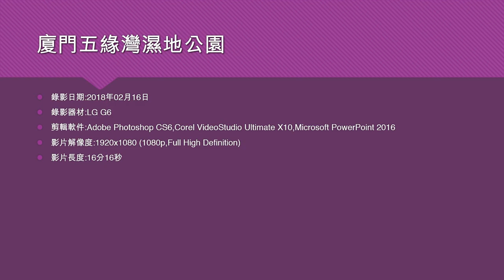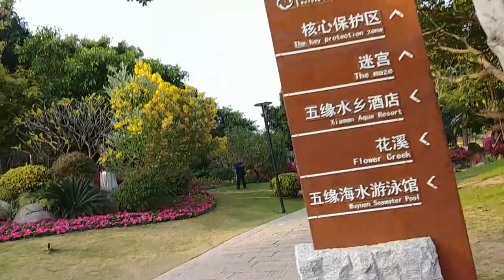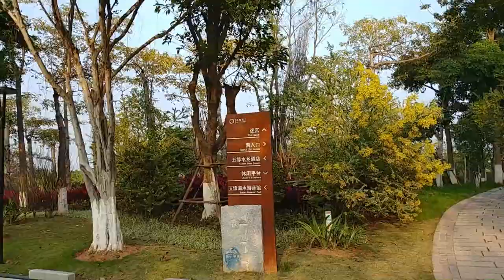廈門五緣灣濕地公園 - 2018年02月16日